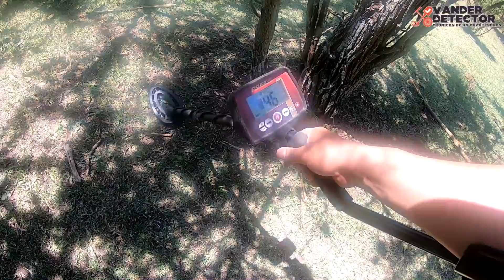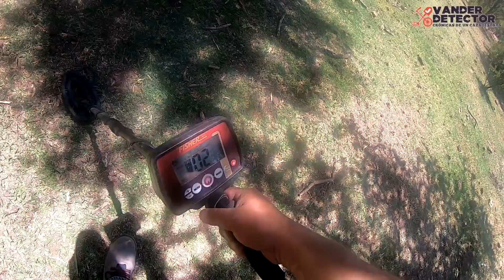Encontramos 🔥 TODO ESTO! 🔥 junto a Camino Real con Detector de Metales - Vander Detector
Nos fuimos a buscar tesoros con nuestros amigos al lado de un camino real, y con ayuda de nuestros diferentes detectores de metales pudimos encontrar muchas piezas como hace mucho no lo conseguíamos!!!

Acompáñanos en esta increíble aventura llena de paisajes y hallazgos!!!

Equipo que utilizo:
- Detector de Metales Fisher F22
- Pinpointer Garrett Pro Pointer II
- Cámara de acción goPro Hero 7 Black
- Drone DJI Spark
- Cámara Fotográfica Sony a6000
- Celular Xiaomi Reddmi Note pro 8